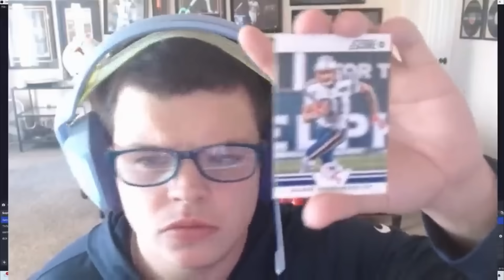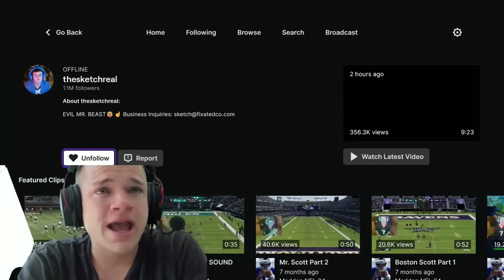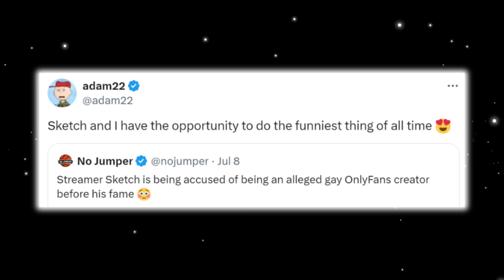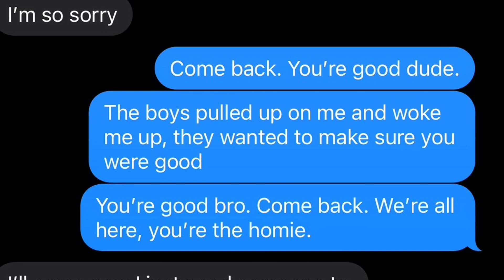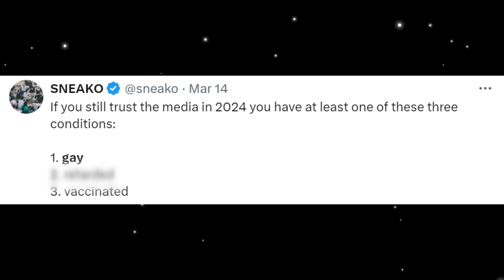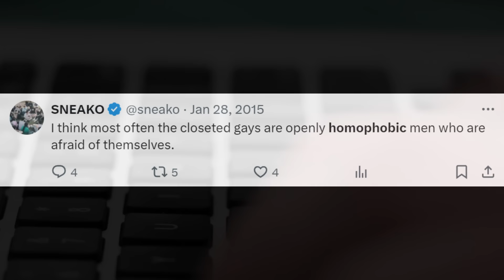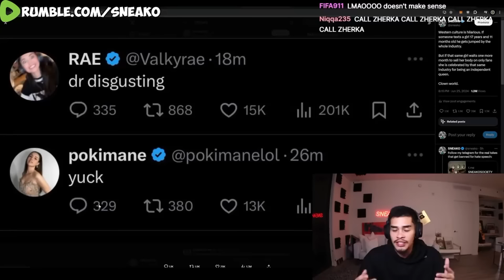His Hard Drive Came Out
Sketch is a streamer who took the internet by storm over the last year. He had been collaborating with huge content creators, celebrities, and many others including the NFL, but now his biggest secret has come to light and many are giving their opinions.